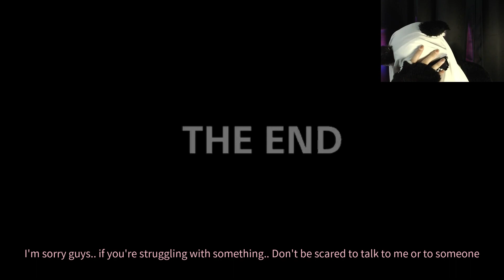something's wrong in my house.. | Okaeri | おかえり - a horror game by Chilla's Art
this broke me...